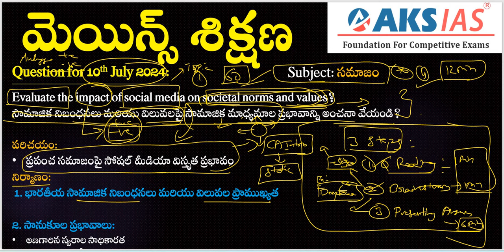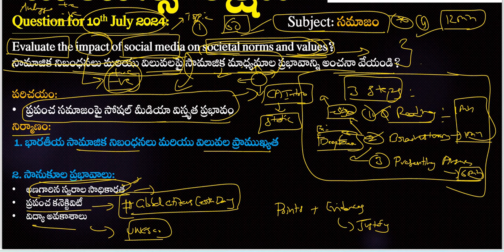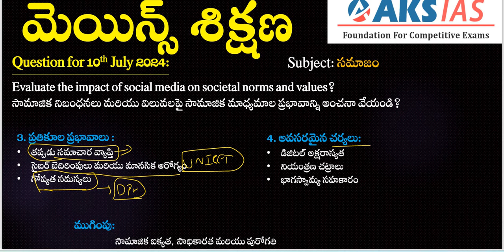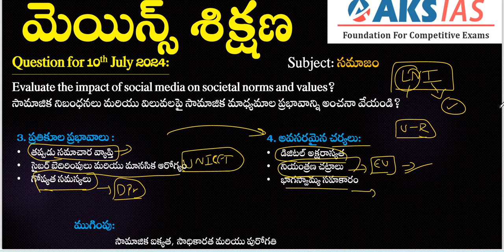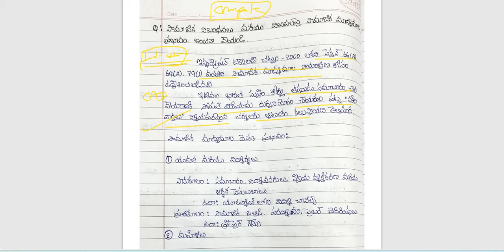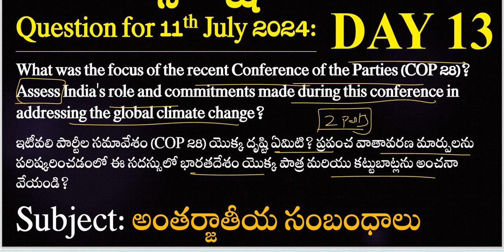Day 12 (సమాజం) - మెయిన్స్ శిక్షణ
Question for 11th July 2024:

What was the focus of the recent Conference of the Parties (COP 28)? Assess India's role and commitments made during this conference in addressing the global climate change? (Subject: International Relations)

ఇటీవలి పార్టీల సమావేశం (COP 28) యొక్క దృష్టి ఏమిటి? ప్రపంచ వాతావరణ మార్పులను పరిష్కరించడంలో ఈ సదస్సులో భారతదేశం యొక్క పాత్ర మరియు కట్టుబాట్లను అంచనా వేయండి? (Subject: అంతర్జాతీయ సంబంధాలు)

 Upload your answer pdf in AKS App 👇

Join your friends in *2024 Mains Shikshana-FREE Answer Writing Initiative

 *(Batch Code - 2dbxnu)

You can join the batch by requesting to join using the batch code provided. Happy learning!